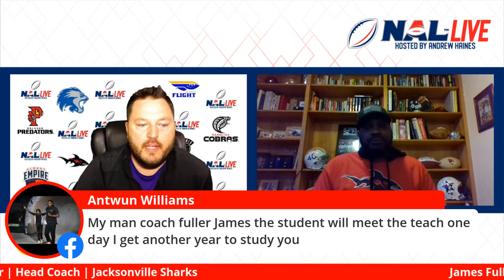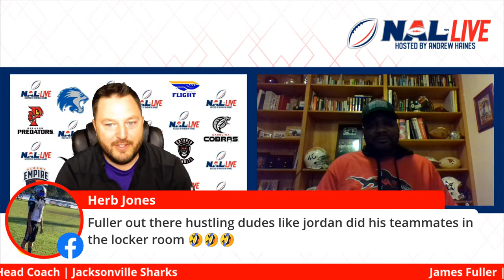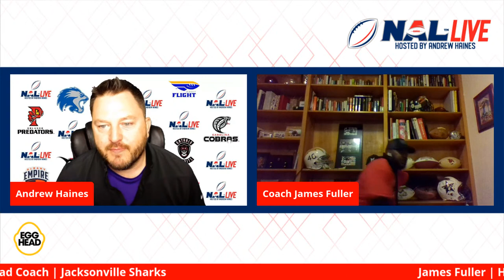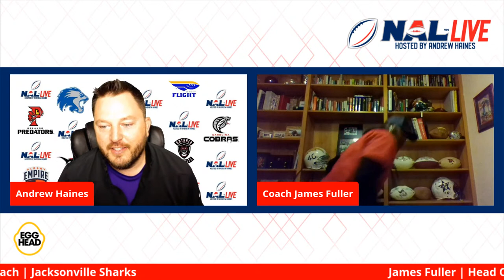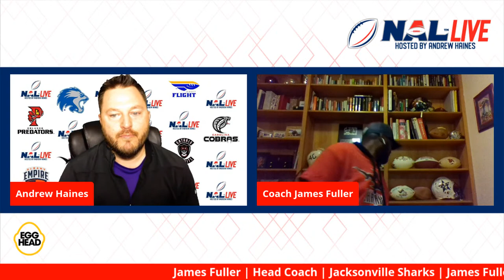NAL Live Hosted by Andrew Haines: EP #9 James Fuller Head Coach Jacksonville Sharks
Episode #9 James Fuller Head Coach Jacksonville Sharks

Fuller is named head coach for the Sharks after 20 years of coaching and eight-year playing career. Fuller was the former defensive coordinator for the Sharks in 2019 and named the NAL Assistant Coach of the Year. Before coming to the Sharks, Fuller was the head coach for the Maine Mammoths in 2018.

He served as head coach to the Richmond Raiders for four years (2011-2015) and earned two PIFL Coach of the Year awards. He was defensive coordinator for the Dallas Vigilantes in 2010, finishing the season as the interim head coach. Fuller was also a wide receiver and defensive backs coach to the Dallas Desperados (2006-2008) and defensive coordinator to Philadelphia Soul (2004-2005). He was the head coach of the AF2 Bakersfield Blitz (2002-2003) and led them to victory in the Western Conference Championship in 2002.

The first team he worked with was the Portland Forest Dragons as the associate head coach and defensive coordinator (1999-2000). During Fullers NFL career as a player, he was a defensive back for the San Diego Chargers (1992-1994) and Philadelphia Eagles (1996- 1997). He spent his college playing career at Portland State.